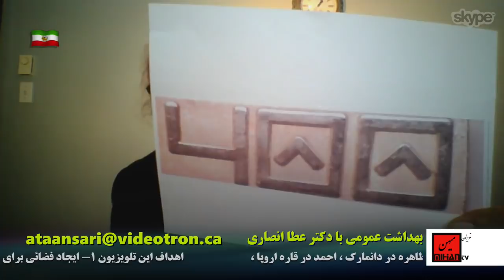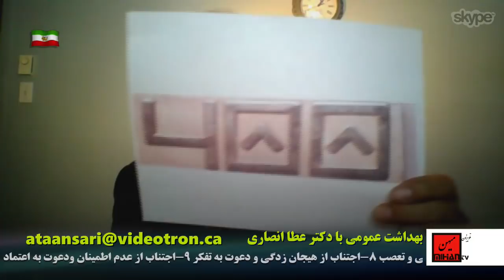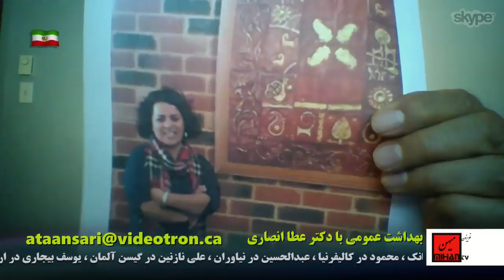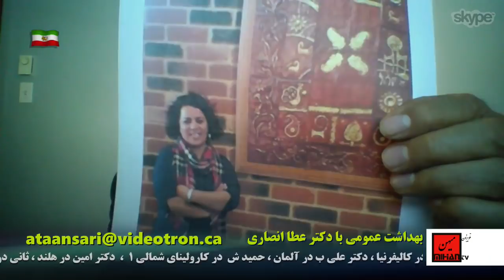دکتر عطا انصاری با اطلاع از تحقیقات علمی و پزشکی به موضوع الکلیسم برروی سلامتی میپردازد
دکتر عطا انصاری در برنامه هفتگی  خود  در تلویزیون میهن به موضوع بهداشت عمومی . همچنین معرفی بانوان موفق میپردازد